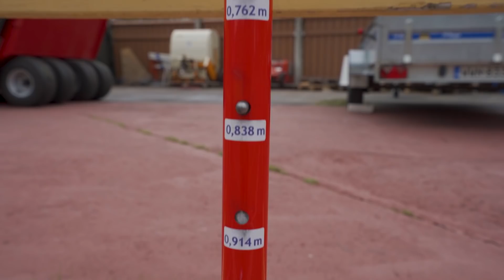150 kiloinen kokeilee aitajuoksua | ft. Elmo Lakka | Vahvamies vs Aitajuoksu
Elmo Lakka

►Musiikki
MJ Snow - 80s Sunglasses